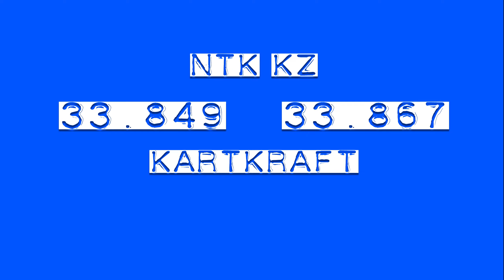33.849 and 33.867 NTK KZ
S1: 9.474
S2: 9.756
S3:14.609

S1: 9.615
S2: 9.602
S3:14.649